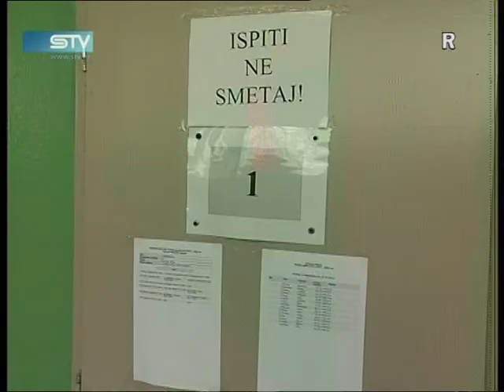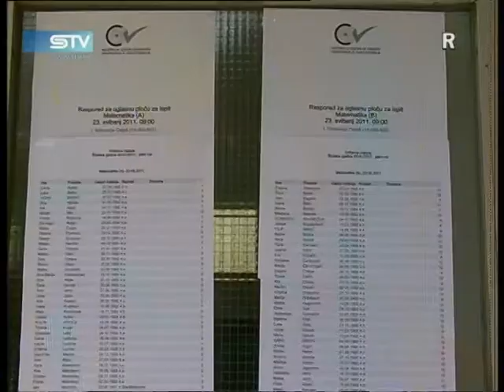STV 23.05.2011. Državna matura